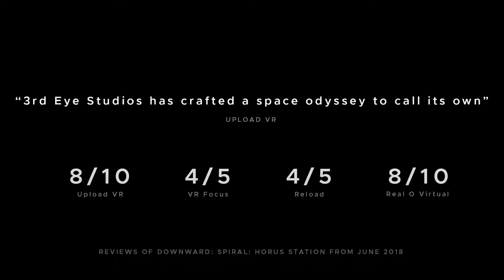PS4 Games | Downward Spiral: Horus Station – Out Now